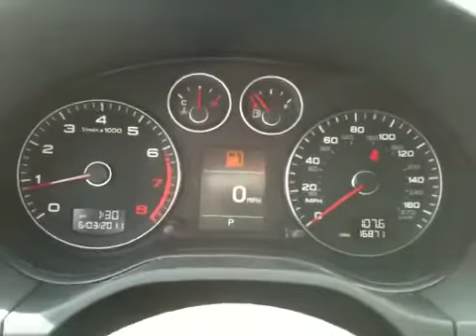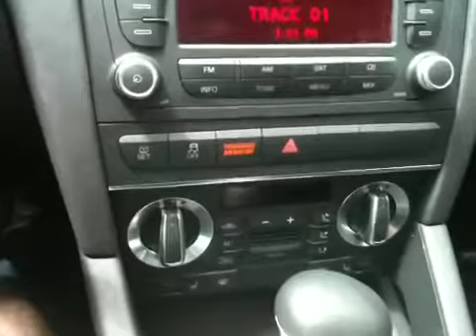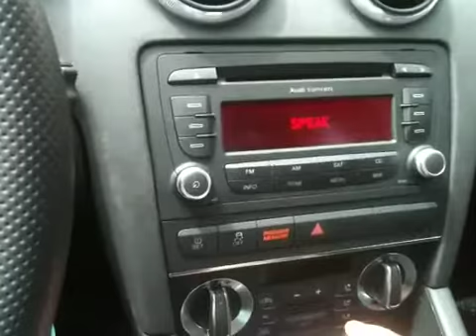AUDI A3 S LINE